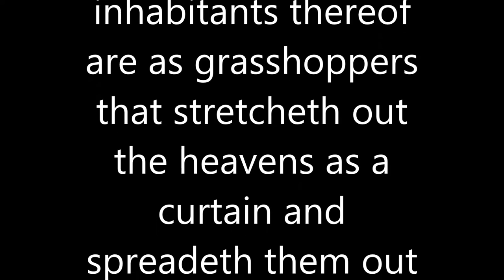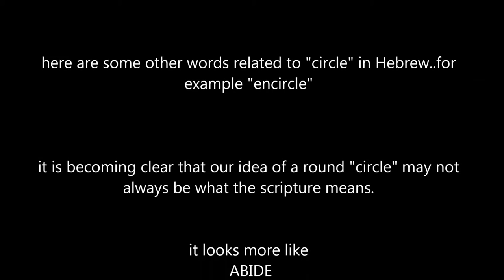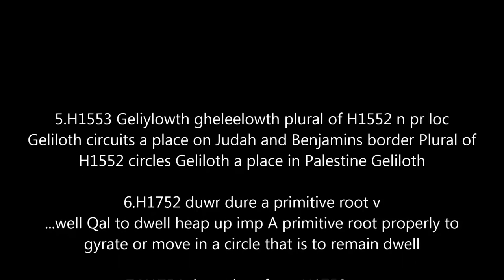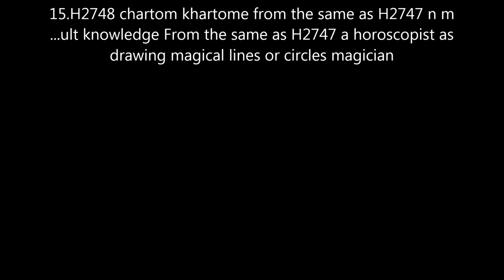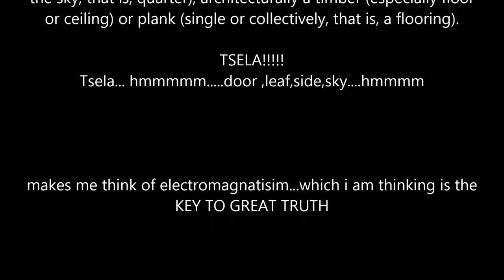word from THE WORD "CIRCLE" flat Earth